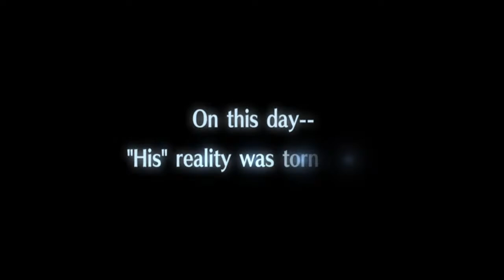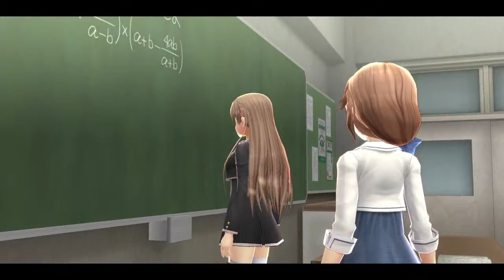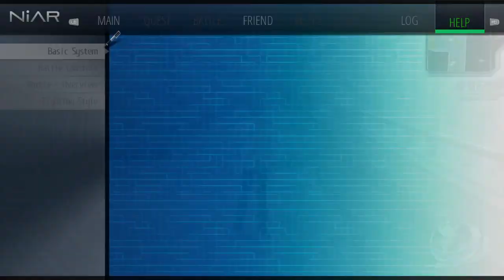Sake and Simulation: Tokyo Xanadu ex+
Hello and welcome to another Sake and Simulation. This is the series where I enjoy some sake and play Japanese-style games.
If you want more of the game played here, please comment and say so. ^^